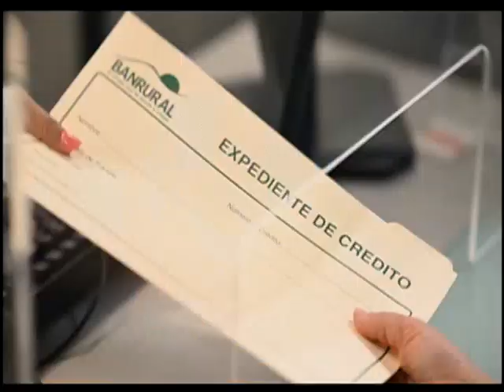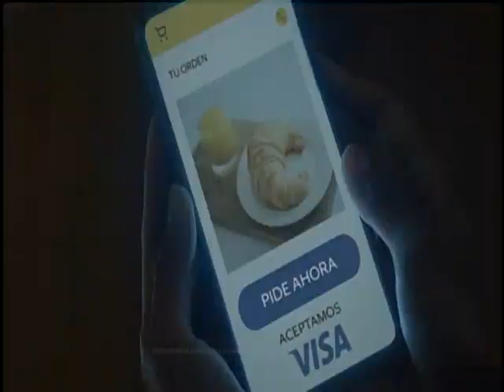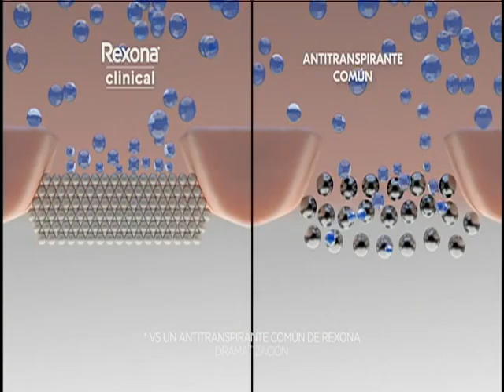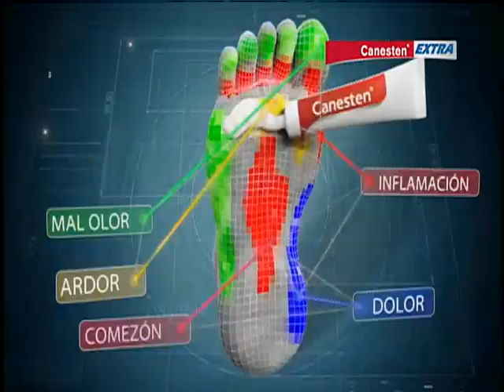REVIVE la Gran Final del Torneo Clausura 2022